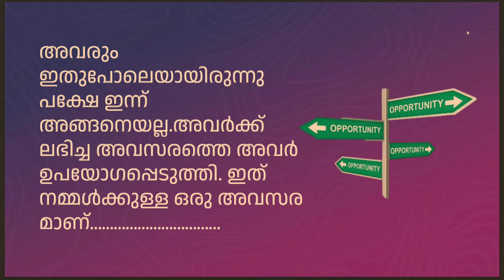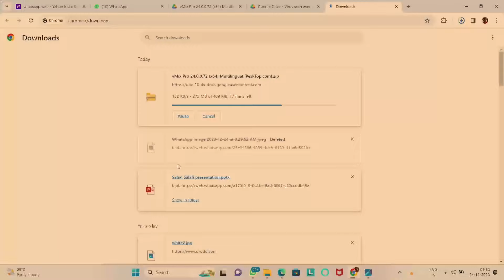യൂനുസ് നബി (അ) | അബ്ദുൽ സലാം സ്വലാഹി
Wisdom Students - Teen Space
Kottayam District
നീറുന്ന പ്രശ്നങ്ങൾക്ക്
പരിഹാരമായി...
ജീവിതം മറക്കുമ്പോൾ
ഓർമപ്പെടുത്തലായി...
മനശാന്തി നൽകുന്ന
അറിവിൻ വെളിച്ചമായി...

WISDOM MEDIA
വാട്ട്സ്ആപ്പ് ഗ്രൂപ്പിൽ
അംഗമാവുക